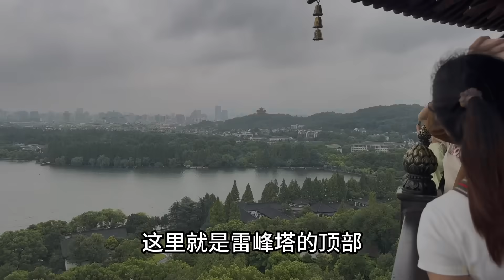老撾二哥第一次逛西湖、登雷峰塔激動壞了：大城市就是不一樣！